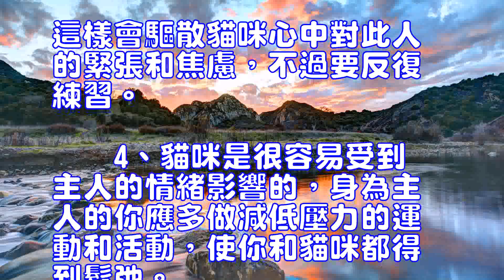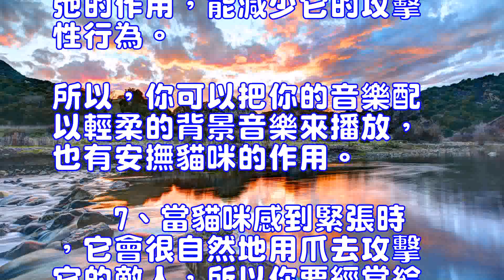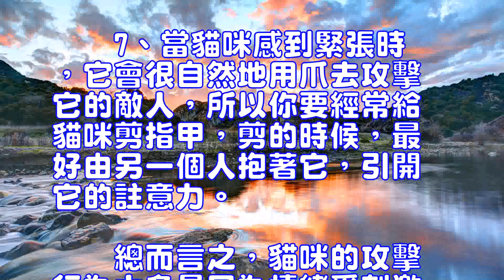搞定貓咪壞脾氣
絕大部分有攻擊性的貓咪，都是因為受過某種程度上的痛苦，才導致攻擊行為的出現。
 貓咪
對於長期有攻擊行為的貓咪來說，矯正治療是必須的。無疑，他們的攻擊性行為可被視為一種對另一隻貓咪、狗狗甚至是人類的敵意。這種貓咪通常是神經過敏的。
假如你的貓咪有攻擊性行為，不妨參考一下這些提示：
1、如果它是一隻孤單的老貓，不妨添一隻小貓與它作伴。因為一老一少比較容易接受對方，不過要註意的是小貓要由一隻老貓絕不認識的人帶回家中。此人的出現是希望老貓不會將你與小貓聯系在一起而產生嫉妒。
2、如果老貓對小貓有敵意，不妨稱小貓為“老貓的小貓”，因為這能使它們之間產生正面的聯系。其次，與小貓說話的時候，要同時跟老貓說話，使老貓投入，與小貓有正常接觸，以此培養它們之間的感情。
3、假如貓咪對某人特別容易緊張，不妨把這個人說成是貓咪的人，如“這是貓咪的莉莉，它是莉莉的貓咪”。使他們聯系在一起。這樣會驅散貓咪心中對此人的緊張和焦慮，不過要反復練習。
4、貓咪是很容易受到主人的情緒影響的，身為主人的你應多做減低壓力的運動和活動，使你和貓咪都得到鬆弛。
5、有些主人會到寵物醫院去，利用鎮靜劑來控制貓咪的情緒，但如果單單是試用鎮靜劑，這是治標不治本的方法；要有成效，必須重建貓咪的行為並輔以鎮靜劑，這樣才能幫助貓咪，減低觸發它攻擊性的行為。
6、音樂對貓咪也有鬆弛的作用，能減少它的攻擊性行為。所以，你可以把你的音樂配以輕柔的背景音樂來播放，也有安撫貓咪的作用。
7、當貓咪感到緊張時，它會很自然地用爪去攻擊它的敵人，所以你要經常給貓咪剪指甲，剪的時候，最好由另一個人抱著它，引開它的註意力。
總而言之，貓咪的攻擊行為大多是因為情緒受刺激而引起的，所以主人要避免任何可能影響貓咪情緒的事情發生。